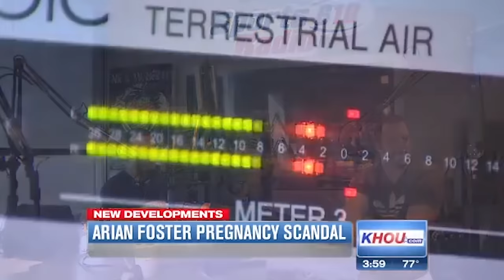The Real Reasons These Famous NFL Players Got Divorced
How many times would you put up with your ex husband cheating on you before you threw in the towel? If the number is below thirteen, one ex-wife of an NFL player has you beat.

Johnny Manziel | 0:00
Hank Baskett | 1:10
Kordell Stewart | 2:25
Chris Howard | 3:45
Tiki Barber | 4:35
Arian Foster | 5:32
Michael Strahan | 6:39
Ryan Shazier | 7:55
Tom Brady | 9:05
Mike Caussin | 10:14
Chad Johnson | 11:36‌